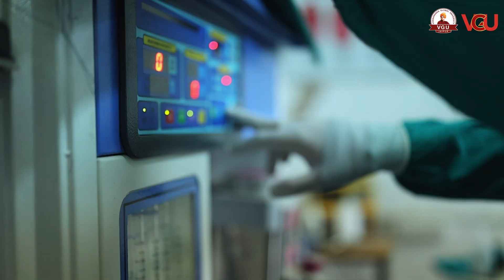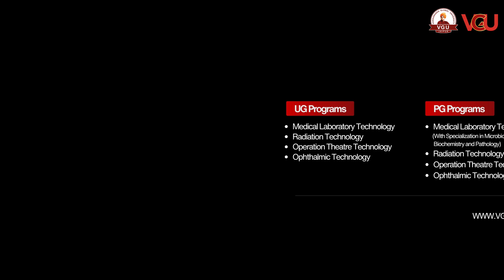🎥 Beyond the Emergency Room – Your Role in the Future of Healthcare Begins Here! 👨‍⚕️👩‍⚕️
At Vivekananda Global University (VGU), Jaipur, our Faculty of Paramedical Sciences is committed to creating skilled healthcare professionals through rigorous training, hands-on clinical exposure, and global recognition. 🏥🌍
💡 Whether you're passionate about diagnostics, theatre operations, lab sciences, or eye care, we offer programs tailored to the future of healthcare:
🎓 Courses Offered
 🔹 Bachelor’s Programs
B.Sc. Medical Laboratory Technology
B.Sc. Medical Laboratory Technology (Microbiology / Biochemistry / Pathology)
B.Sc. Radiation Technology
B.Sc. Operation Theatre Technology
B.Sc. Ophthalmic Technology

🔹 Master’s Programs
M.Sc. Medical Laboratory Technology
M.Sc. Radiation Technology
M.Sc. Operation Theatre Technology
M.Sc. Ophthalmic Technology

🔹 Doctoral Programs (Ph.D.)
Medical Laboratory Technology
Radiation Technology
Operation Theatre Technology
Ophthalmic Technology

🚑 Why Choose VGU?
 ✅ Global Rankings (QS Asia, DIISC, GU Rankings)
 ✅ NAAC A++ Accredited
 ✅ Clinical Collaborations & Free Camps
 ✅ 1-Year Mandatory Internship with ₹15K average stipend
 ✅ Highest CTC: ₹14 LPA | Avg CTC: ₹6 LPA
 ✅ Global MoUs | 431+ Recruiters | 3.12 Cr Startup Fund
💼 Diverse clinical internships, expert mentorship, cutting-edge labs (Radiology, Optometry, MLT, OT), and strong placement support make VGU a launchpad for your career in healthcare.
📍 Ranked among India’s Top 3 in Paramedical Education
🎓 Where Passion Meets Precision. Where Healthcare Leaders Are Made.